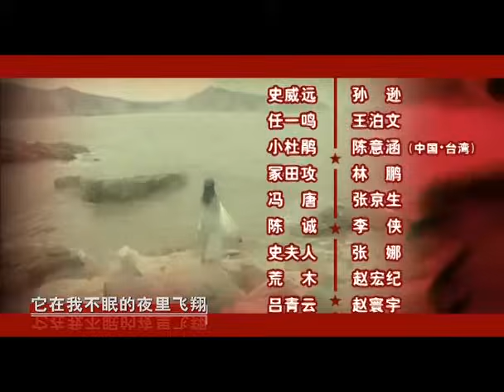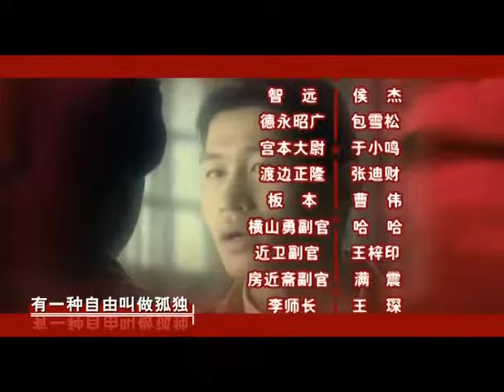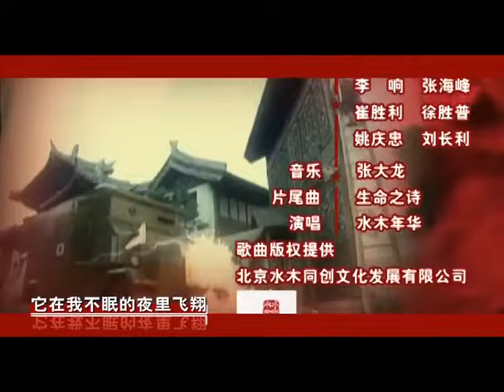国难当头生死搏杀|《江北抗日劲旅》第19集（余皑磊，万茜，孔琳等领衔主演）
余皑磊 饰 伍先明
万茜 饰 许昳初
李解 饰 魏耀扬/孔琳 饰 胡寡妇/章劼 饰 李春立/吴刚 饰 近卫利胜